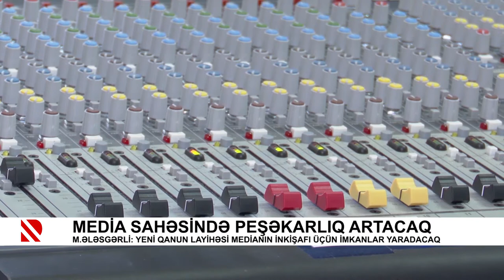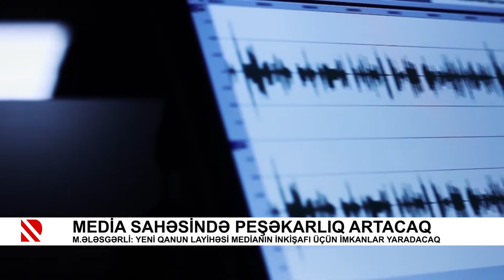Media sahəsində peşəkarlıq artacaq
M.Ələsgərli: Yeni qanun layihəsi medianın inkişafı üçün imkanlar yaradacaq